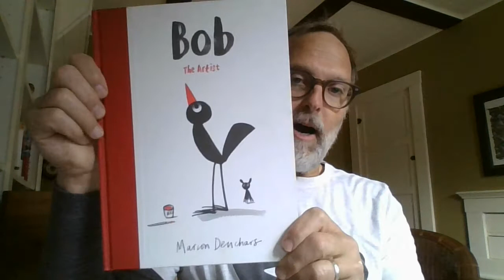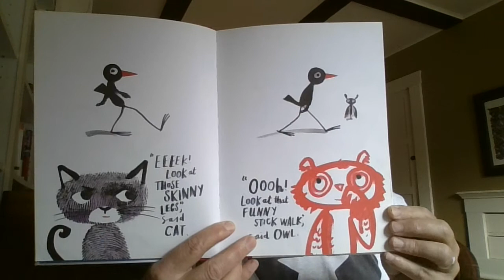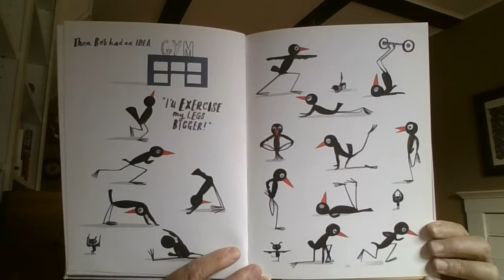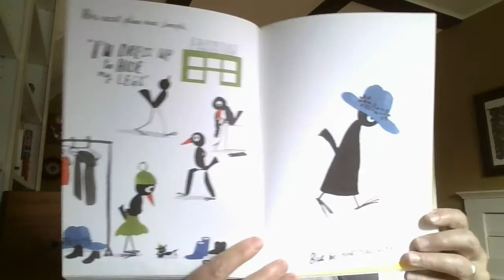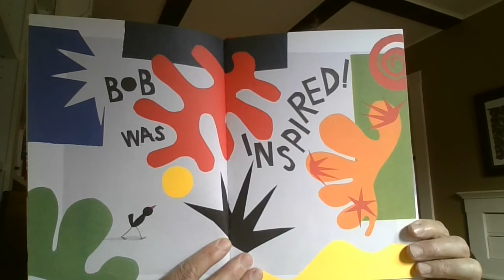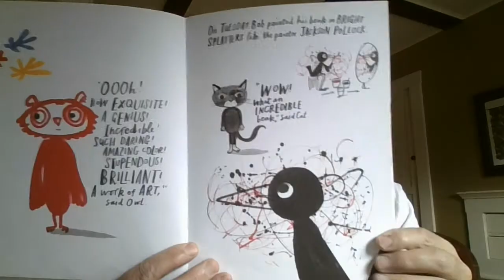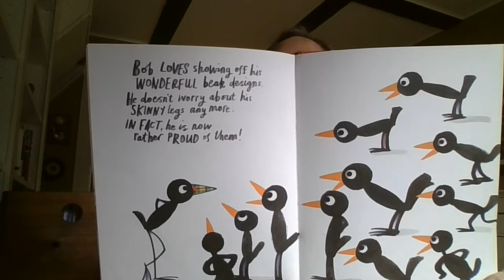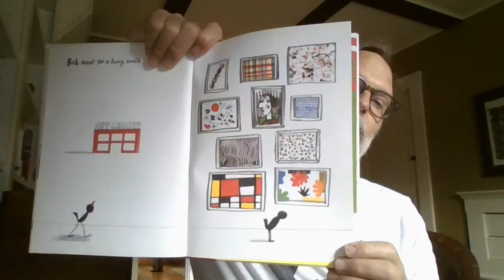Bob the Artist read by Mr. Stowe